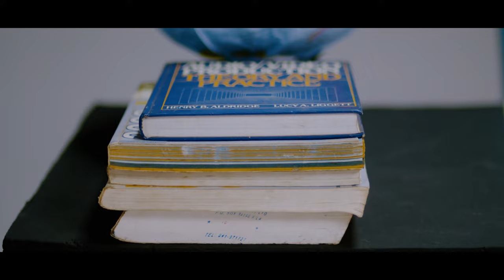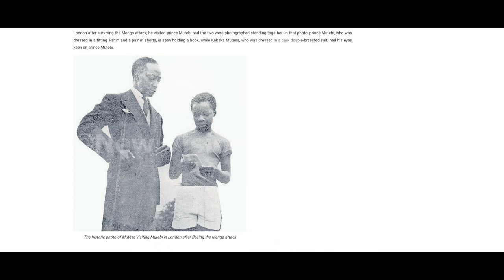Kabaka Mutebi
Watch the official music video for 'Kabaka Mutebi by Ntanda

Short in Kampala-Mengo,Uganda by a very experienced director,Simon Peter kakebe.